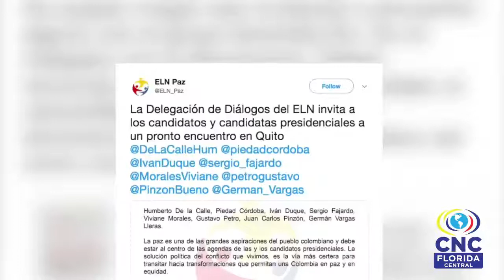“No” a la invitación hecha por el grupo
VÍA: CNC Florida Central